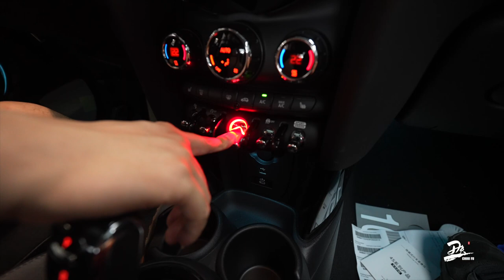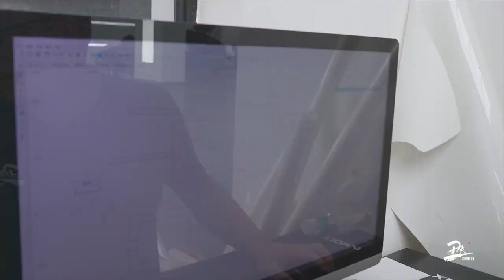宝马mini jcw｜最喜欢的配色